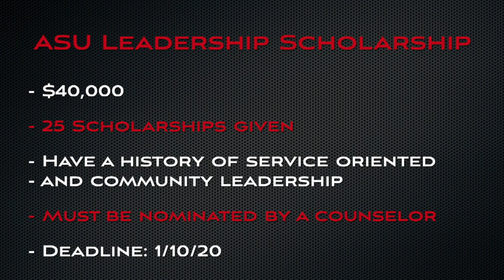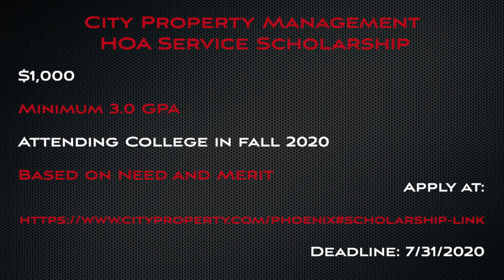SBNN Daily Show Tuesday 11.12.19